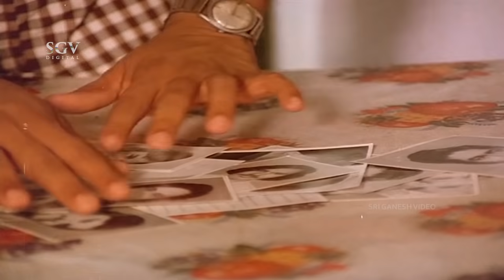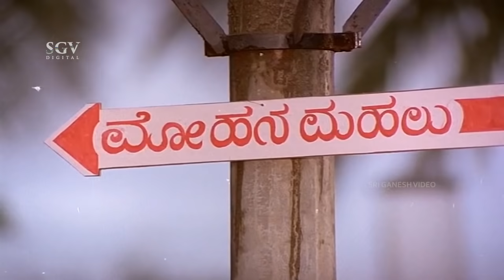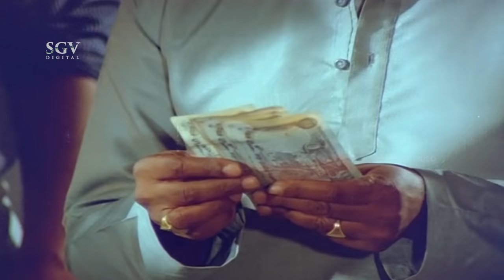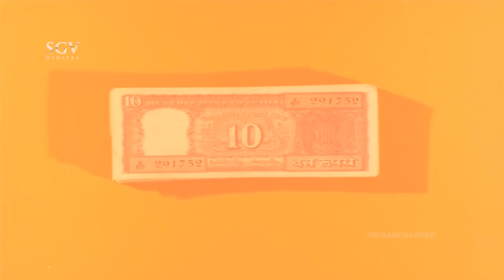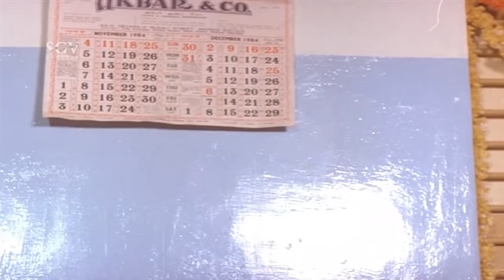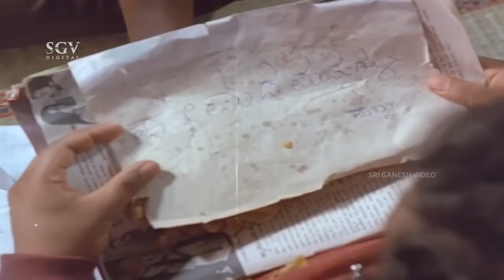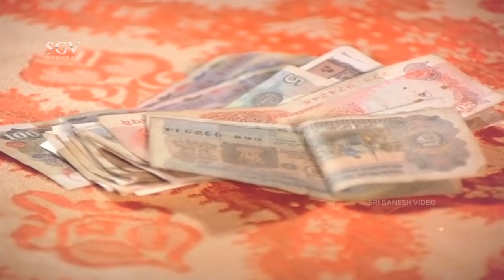ಮದುವೆ ಮಾಡು ತಮಾಷೆ ನೋಡು Kannada Movie | Vishnuvardhan Kannada Movies | Super Hit Comedy Movie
Watch ಮದುವೆ ಮಾಡು ತಮಾಷೆ ನೋಡು Kannada Movie | Vishnuvardhan Kannada Movies | Super Hit Comedy Movie

Film: Maduve Madu Thamashe Nodu – ಮದುವೆ ಮಾಡು ತಮಾಷೆ ನೋಡು (1986/೧೯೮೬)

Stars: Vishnuvardhan, Aarathi, Dwarkish, Jai Jagadish, Mahalakshmi, Srinivasamurthy, C R Simha, Vajramuni, Sundar Raj, Balakrishna, Sathish, Lokanath, Shivaram, Chethan Ramarao, Tometo Somu, Shani Mahadevappa, Shankar Rao, Prasanna, Rajkishore, B V Murthy, Suryakumar, Leelavathi, Kanchana, Jayashree, Uma Shivakumar, Shashikala, Bindu Ghosh, Rathnamala, Baby Lakshmi
↑ top ↑
Direction:

Director Sathya
Associate Director Raj Kishore
Assistant Director B D Sheshu, D Sahadeva Reddy, Bhaskar
↑ top ↑
Production:

Producer Dwarakish
Production Manager N Ramadorai
↑ top ↑
Writers:

Story Remake of Dowry Kalyanam (Tamil) (1983)
Screenplay
↑ top ↑
Other Crews:

Music Vijayanand
Cinematography B S Basavaraj
Editor Gowtham Raju
Choreography Chinni Prakash, Surekha
Art K S Venu
Costume Nagaraj
Makeup Veeraraju, Srinivas (Vishnuvardhan), Rajagopal (Arathi), V Krishnaraju (Mahalakshmi)
Publicity Designs Eshwar
Stills Chellappa
↑ top ↑
Sound Recording:

Dialogues APN Dubbing Theater
Songs Prasad 70mm Theater
Re-Recording Prasad 70mm Theater
↑ top ↑
Censor Details:

CBFC U
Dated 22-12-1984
Length 3974.29 Mts
Reels 14
Color Color
↑ top ↑
Audio & Video:

Video On Sri Ganesh Video, Moser Baer
Runtime 138 min
↑ top ↑
Songs & Lyrics:

Santhoshada Sangeethava
SPB, S Janaki R N Jayagopal
Naanu Neenu Ganda Hendthi
SPB, Manjula R N Jayagopal
Maduve Hennige Sangaathi Gandige
K J Yesudas Chi Udayashankar
↑ top ↑